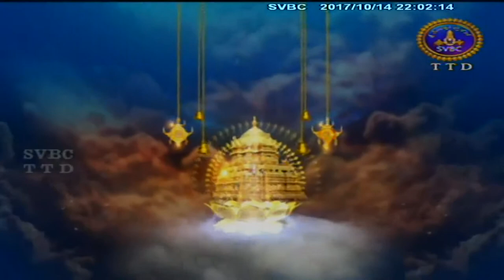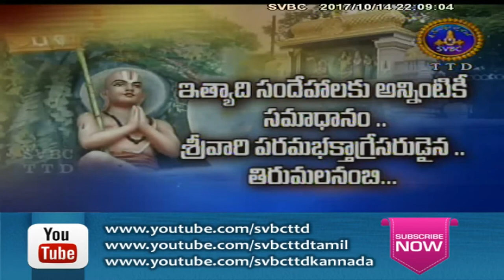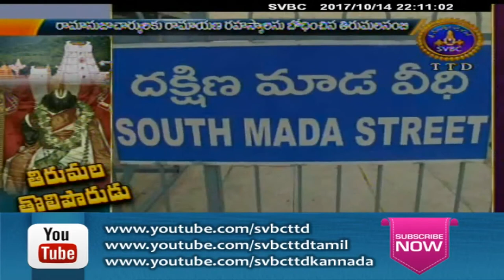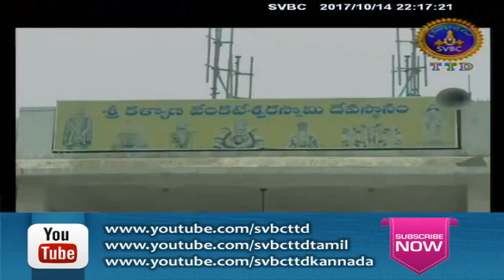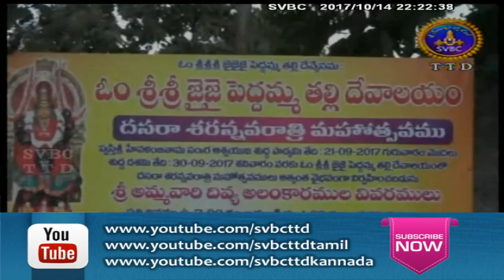Adhyatmika Viseshalu 10pm | 14-10-17 | SVBC TTD